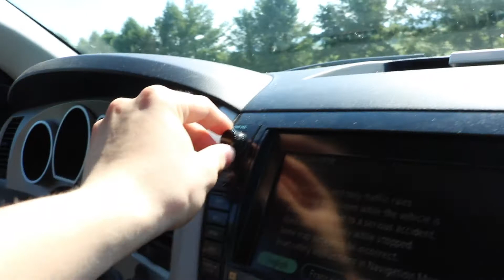SURFING IN 58 DEGREE WATER!!!🏄 OSV driving, surfing and more!!!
surfing on Assateague to driving on the beach!!!